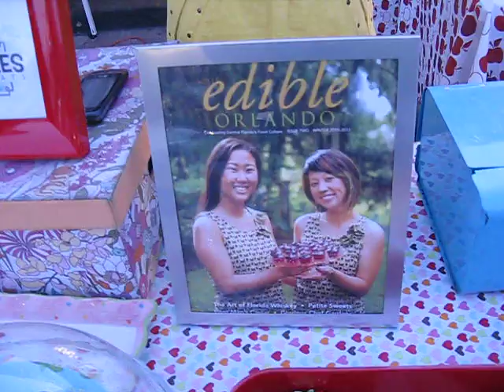10/3 A few favs at Audubon Community Market